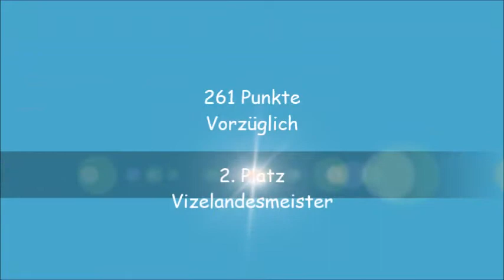Ibsen LM2016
Lapinporokoira Ibsen at Obedience County Championship of Salzburg 2016